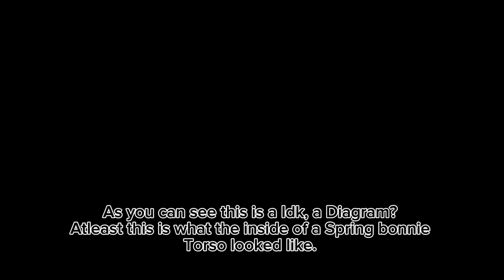Did the Springlock suit Crushed William afton's Balls?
It did.